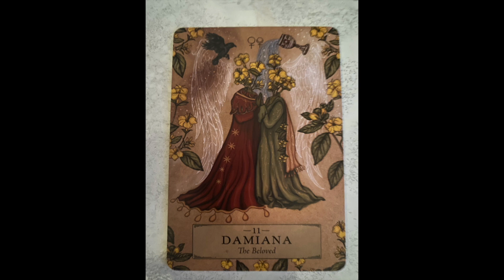Timeless Message | MAJOR Aries, Libra, Capricorn, and Cancer Energy